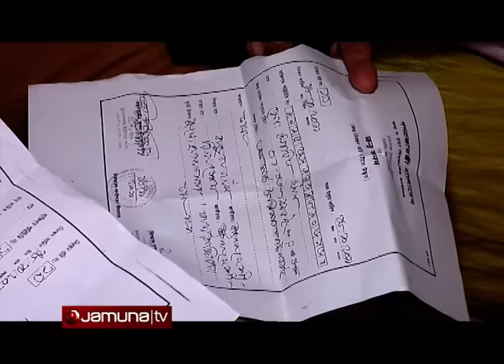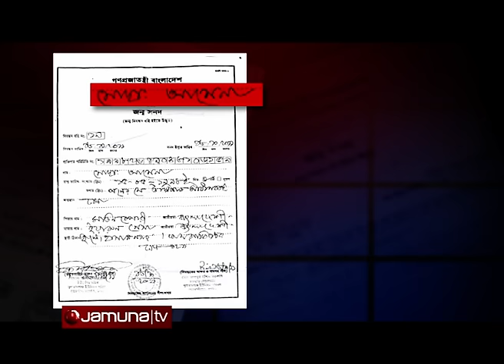চতুর্থ শ্রেণীর এই শিশুকে সাজানো হচ্ছে বিয়ে জন্য; ক্রাইম সিন টিম হাজির অনুষ্ঠানে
Crime Scene

কনে চতুর্থ শ্রেণির ছাত্রী। আর বর ১৭ বছরের কিশোর। পেশায় দিনমজুরে। গত ৭ জুলাই, দুজনের বিয়ের দিন-তারিখ ঠিক ছিল। খবর পেয়ে দাওয়াত ছাড়াই বিয়ে বাড়িতে হাজির হয়, ক্রাইমসিন টিম। আর তাতেই বেধে যায়, গণ্ডগোল। ঘটনাস্থল থেকে কাজী পালিয়ে গেলে, ভেঙ্গে যায় বিয়ে। বাল্য বিয়ে থেকে রক্ষা পায়, ১২ বছরের কিশোরী আমেনা বেগম।